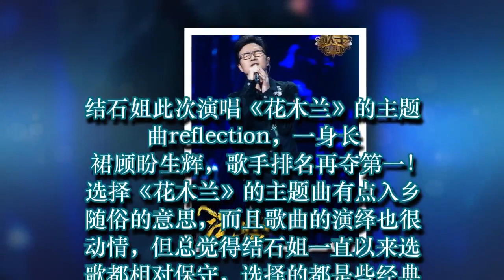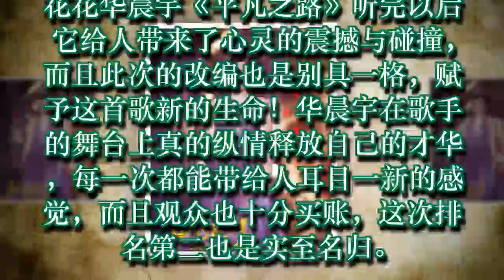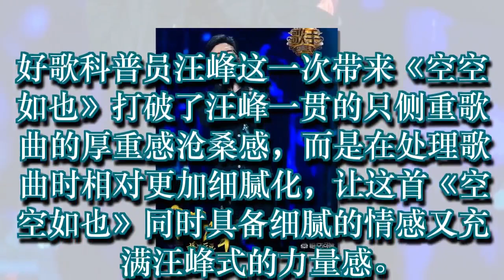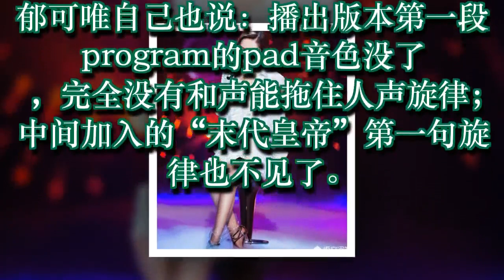如何评价《歌手2018》第11期各位歌手的表现和排名？